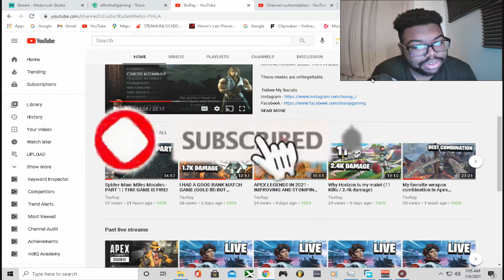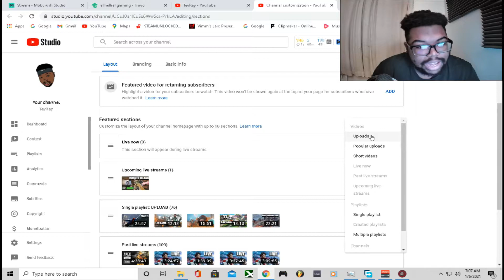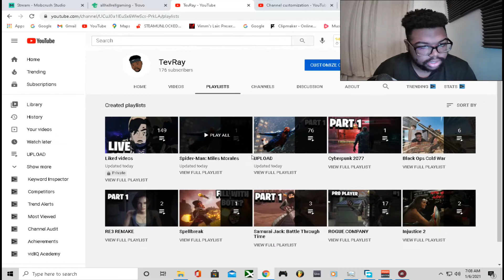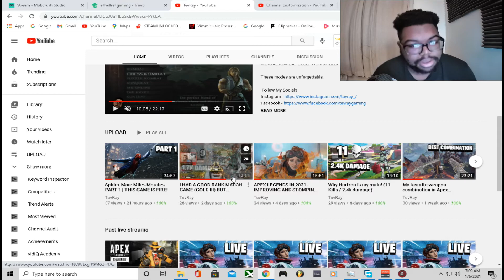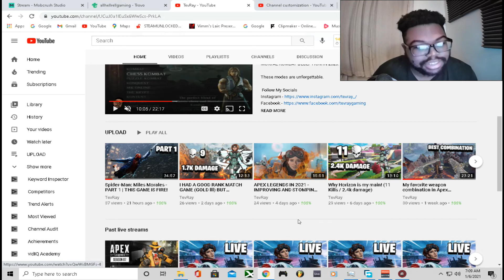How To Separate Your Uploaded Videos From Your Livestream | YouTube Streamers / Content Creators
How To Separate Your Uploaded Videos From Your Past Livestream | YouTube Streamers / Content Creators